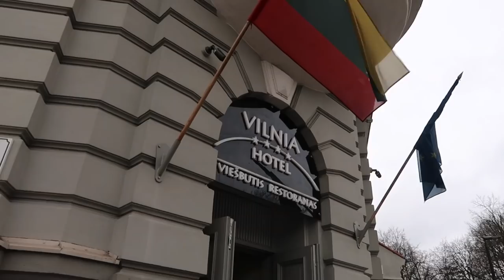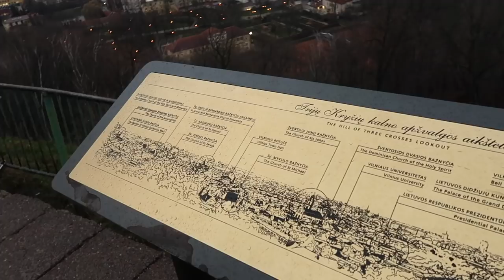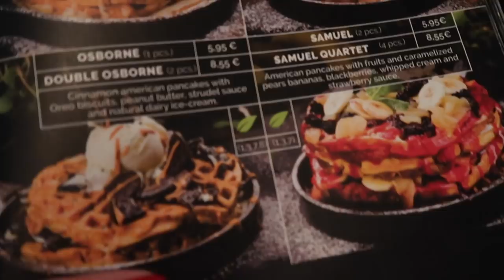24 hours in Vilnius, Lithuania! // Europe Travel Vlog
I had the most amazing time spending Thanksgiving with my little brother in Vilnius, Lithuania! I had actually never even heard of this city until we booked the trip LOL, but I'm so happy that we paid it a visit. I also never expected that this day would involve HIKING but yolo. :)